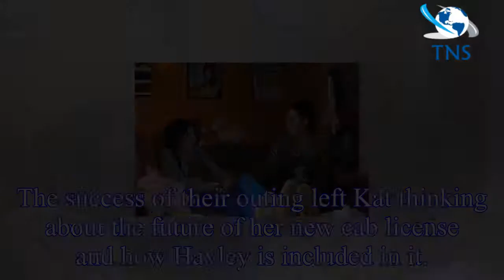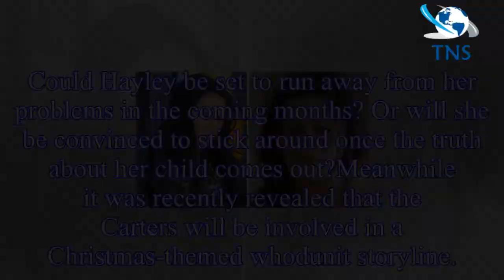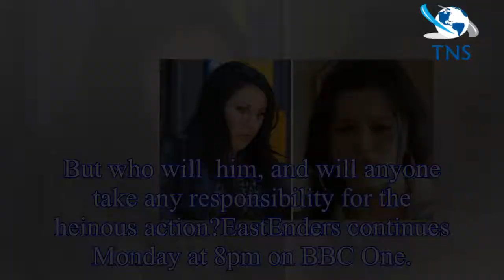EastEnders spoilers: Hayley Slater to LEAVE Walford after Kat and Alfie Moon reveal?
Yesterday’s episode of EastEnders saw Kat Slater (played by Jessie Wallace) and Hayley Slater (Katie Jarvis) diving into the former's new cleaning business.
But although the pair agreed to clean out